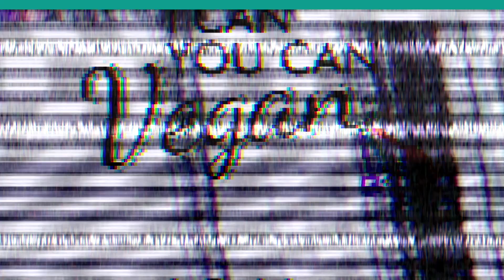VEGAN LEMON CUPCAKES 🍋🧁 Soooo easy!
Do you love dessert but are looking for something delicious and vegan? Look no further than this video recipe for vegan lemon cupcakes. With this step-by-step tutorial, making dairy-free and egg-free lemon cupcakes has never been easier. Learn all the tips and tricks you need to make a batch of fluffy and moist cupcakes in no time. These vegan lemon cupcakes are bursting with zesty flavor and sure to be a hit with everyone.

Not only will you see how to make the cupcakes, but you’ll also learn how to make vegan lemon cake and vegan lemon frosting for a complete and delicious dessert. Delight friends and family with these light, airy, and indulgent cupcakes that are irresistible in every way.

Don’t wait – start making your next delicious and vegan treat with the help of this video tutorial. Satisfy your sweet tooth and impress your friends and family with these tasty vegan lemon cupcakes!